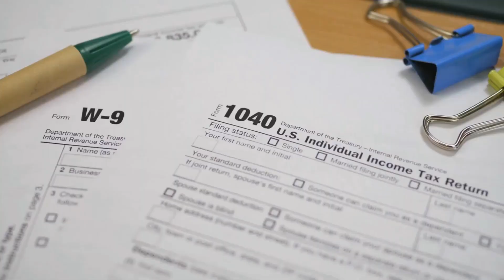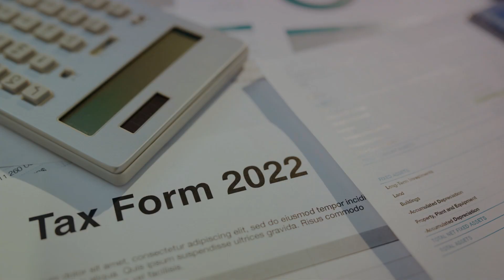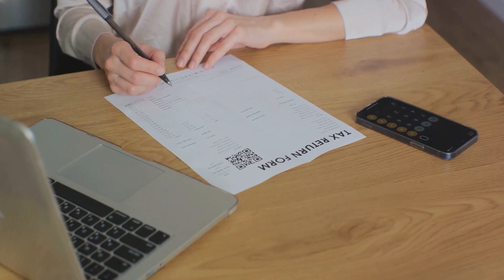TAX YEAR 2024 , ARE YOU READY?